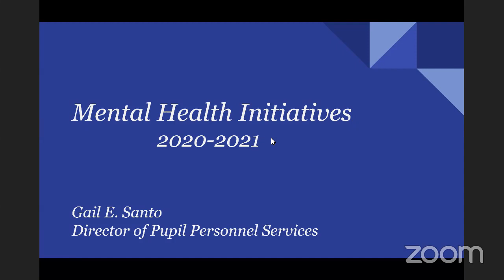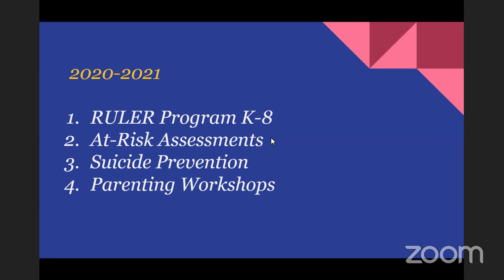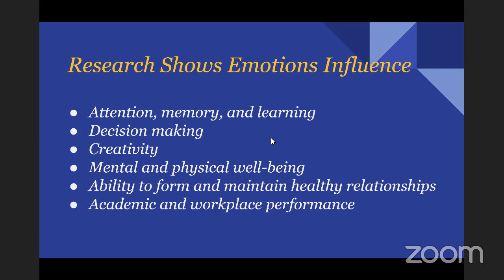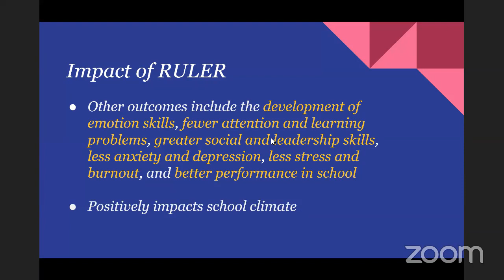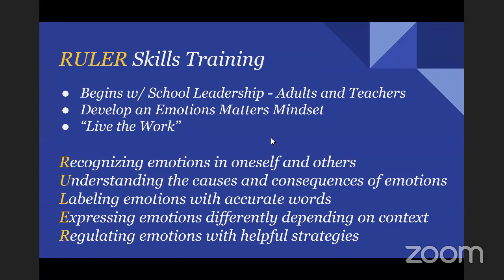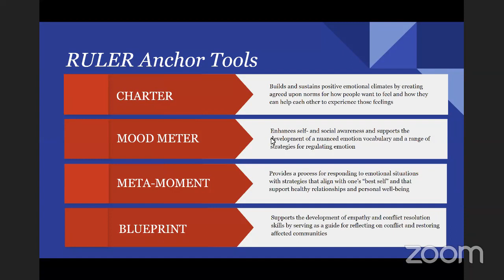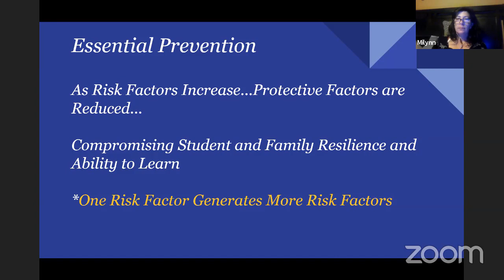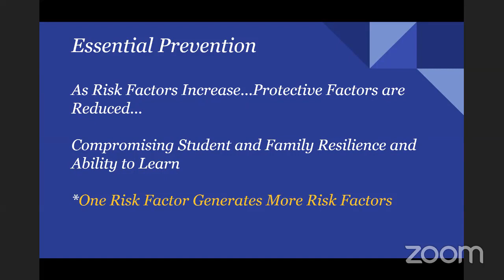Board of Education - Public Session - May 7, 2020